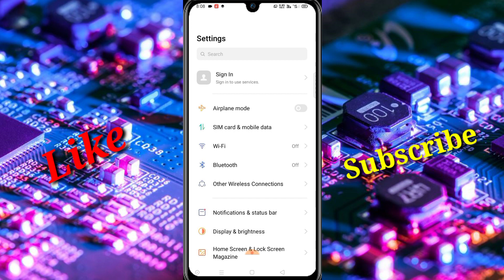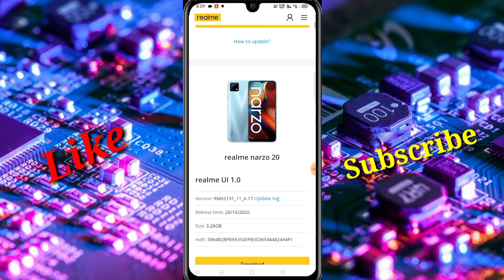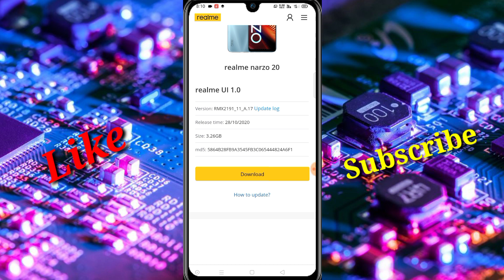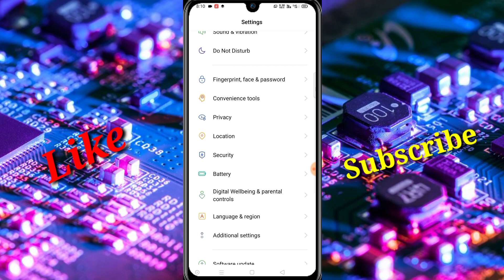Realme Narzo 20 Software update kaise kare//realme Narzo 20 new update kaise Kare/ new update Realme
realme Narzo 20 new update ko kaise karen
hello dosto is video mein main aapko batane wala hun ki yadi aapke pass Realme Narzo 20 hai usmein new update aaya de aapko abhi tak nahin mila hai to usse update kaise karna hai